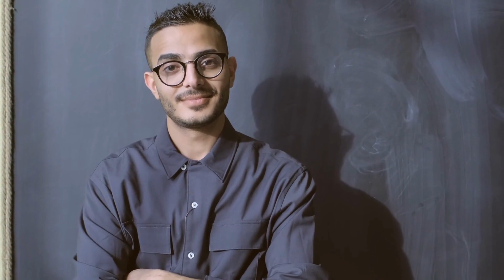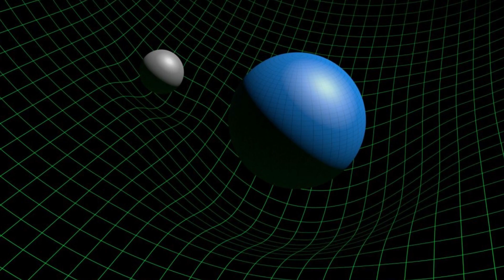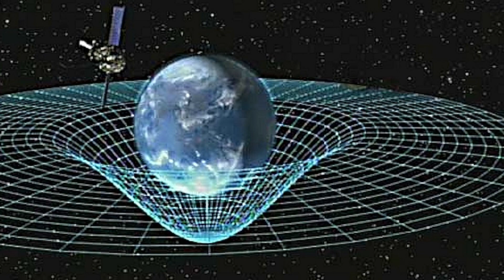Stephen Hawking explains what existed before the Big Bang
Get ready to embark on a fascinating journey, exploring one of the greatest mysteries of the Universe: what existed before the Big Bang? Just imagine for a moment: everything we know began to take shape 13.8 billion years ago when a massive and dense singularity released energy and matter, giving rise to everything that surrounds us.

But where exactly did this cosmic event occur? What was around it? None other than the renowned physicist Stephen Hawking has provided some revealing answers.

Prepare to witness the epic encounter between two brilliant scientific minds: Neil deGrasse Tyson, the host of the program Star Talk, and Stephen Hawking, the iconic physicist. When these two stars collide, the result is an explosion of fascinating discussions that resonate throughout the world.

An original video created by CuriousClub